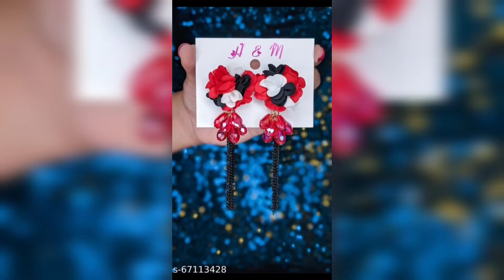Latest new earrings design// beautiful new collection// letest new floral earrings collection//✨❣️